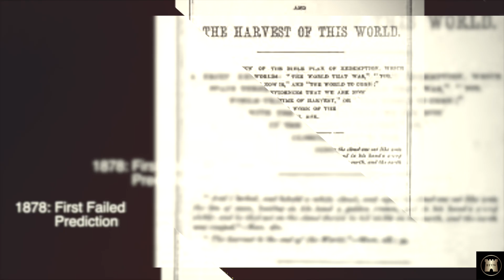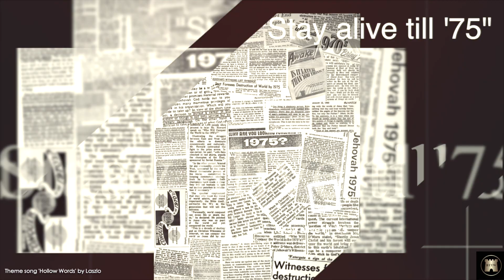BTTW - Ep. 10 | This or That Good News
The purpose of this channel is to educate former or current Jehovah's Witnesses on The Watchtower's doctrine and history using biblical scholarship.